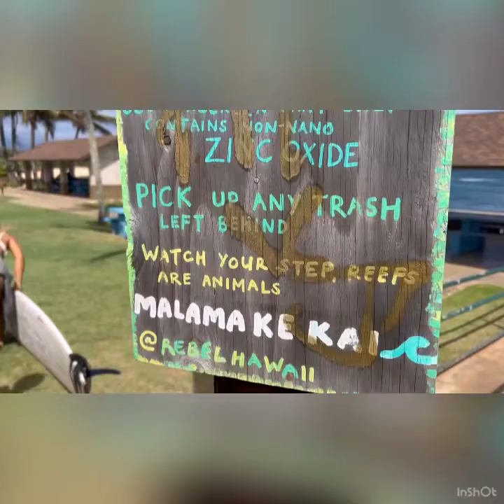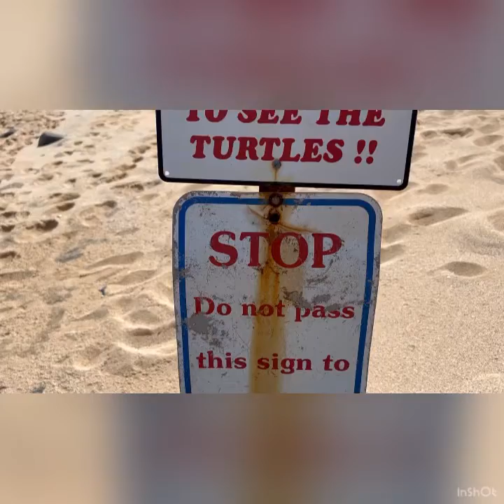Hoòkipa beach park @Papzi heart tv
See the turtles @papzihearttv9058